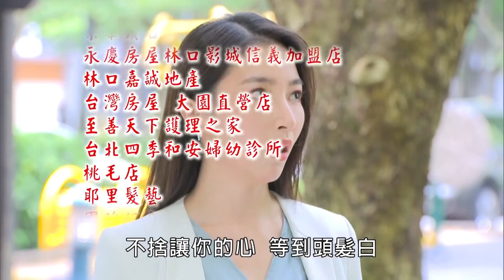多情城市 預告 Golden City EP430